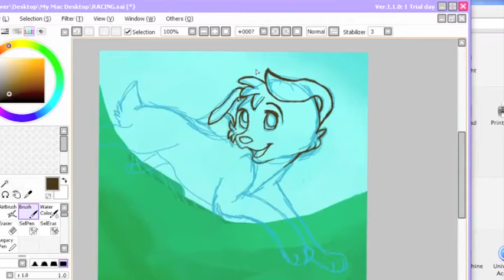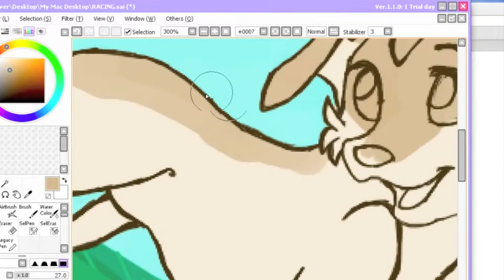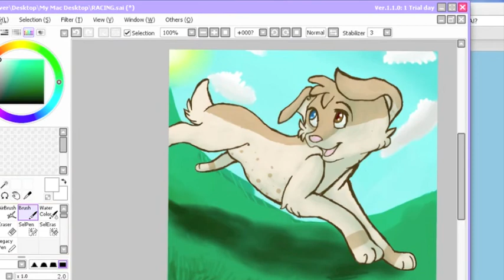Video Draw - The Rain has Gone ♥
My first video draw, and my first time using SAI! (i usually use PS CS2)

Hope you guys enjoyyy~
sorry it's kind of cut off :|

Song is I Can See Clearly Now by Bob Marley/Jim Cliff/Johnny Nash

SONG NOT BY ME!